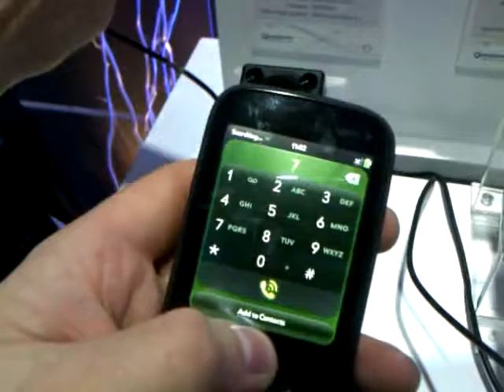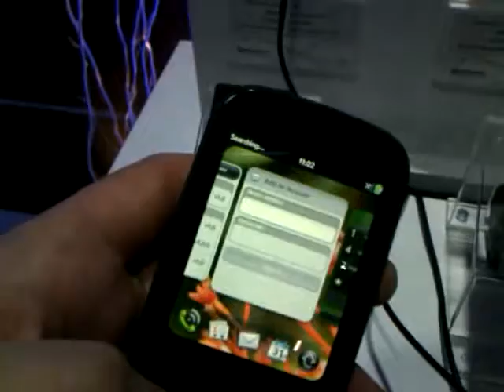PDAclub.pl - Palm Pixi na stoisku Qualcomm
PDAClub.pl Stoisko firmy Qualcomm na Mobile World Congress w Barcelonie część 2